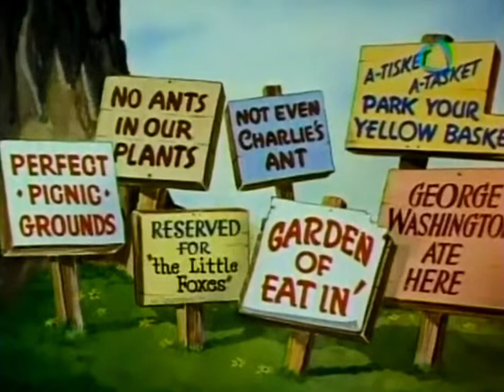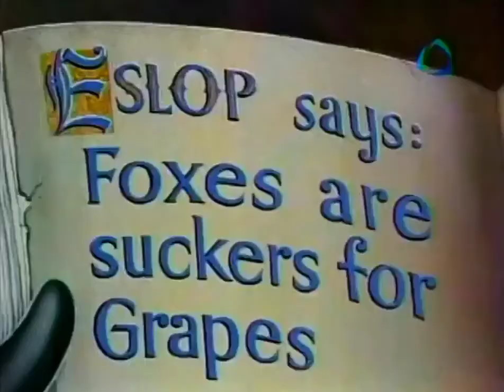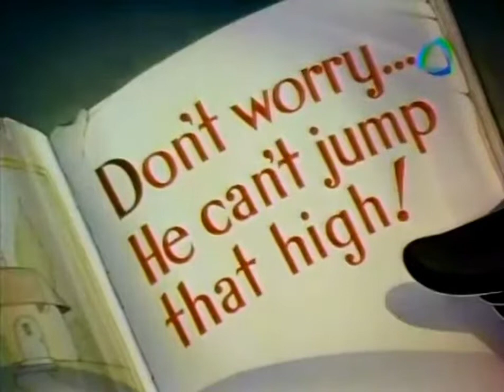Technicolor - La Zorra y las Uvas | 1941 | Español Latino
- The Fox and the Grapes ( 1941 )